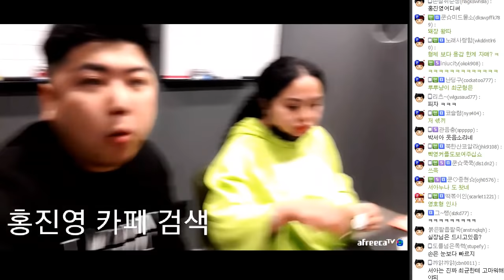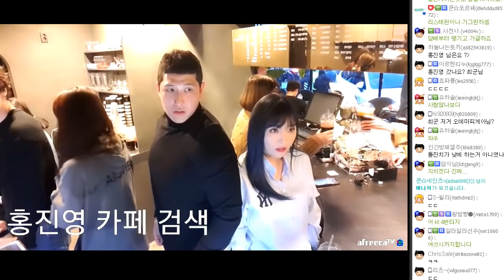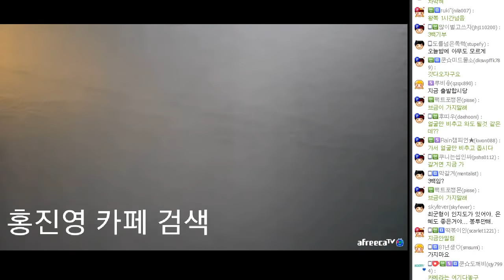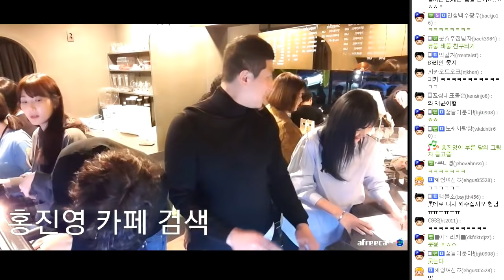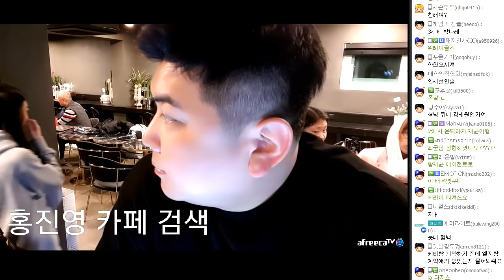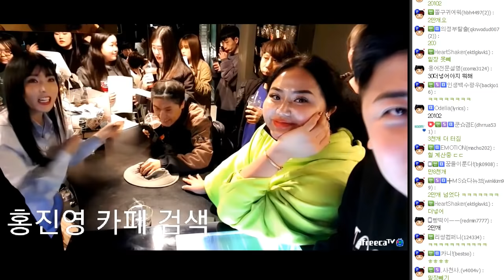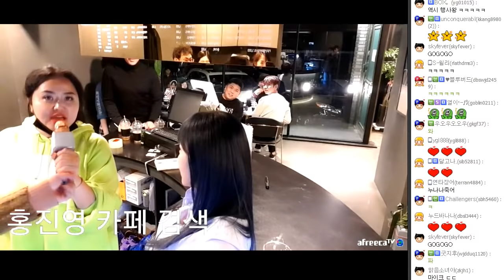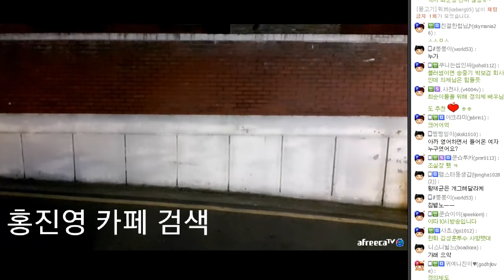와.. 지치지않네.. 누나..♥ 진영이누나 카페로 놀러오세요! 191123 [2] - KoonTV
191123

와.. 지치지않네.. 누나..♥ 진영이누나 카페로 놀러오세요! FT. 황재균 홍선영 홍진영